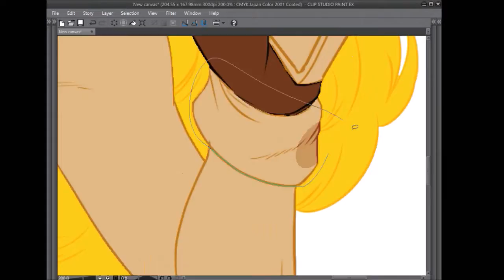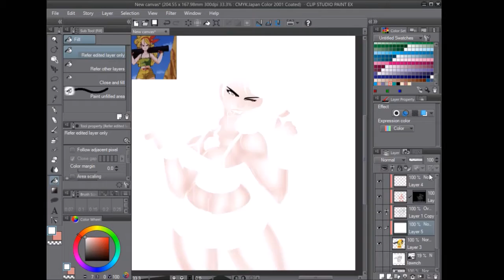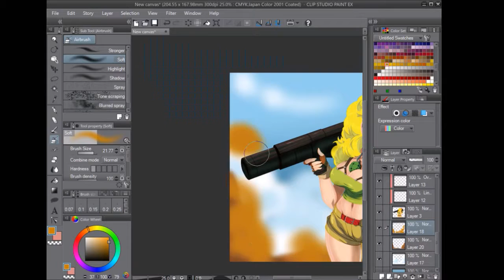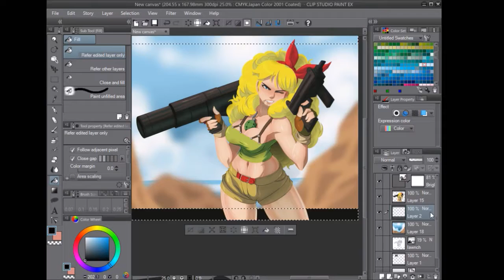coloring launch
me coloring launch from dragonball
song is RIGHT Round from the PITCH PERFECT soundtrack
--tools-- clip studio paint, WACOM DTF-510 tablet